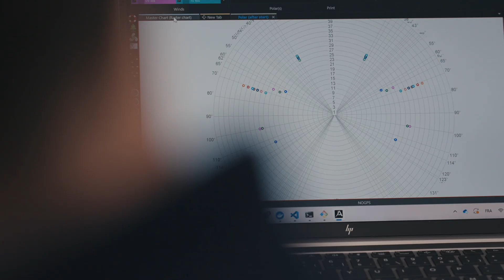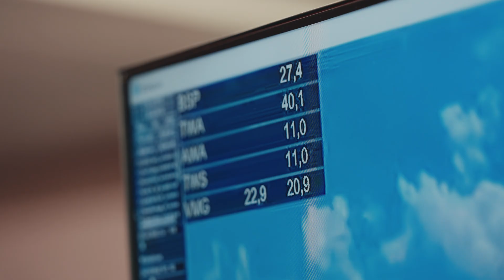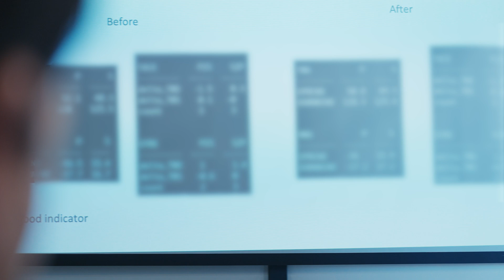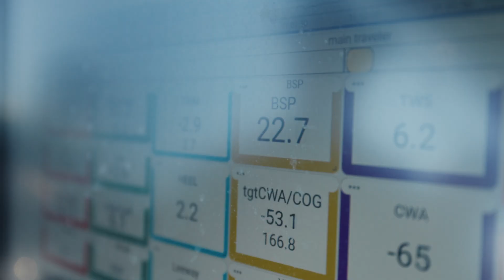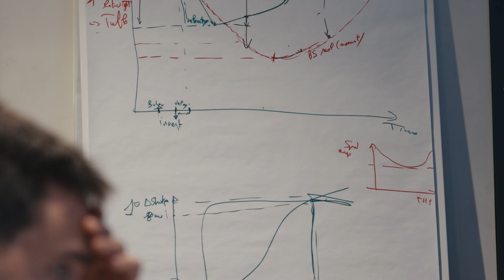SAVOIR FAIRE - EPISODE 4 : DATA & PERFORMANCE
Dans ce 4e épisode de 𝑺𝑨𝑽𝑶𝑰𝑹 𝑭𝑨𝑰𝑹𝑬, nous plongeons dans l’univers de la performance et de la data avec Franck Cammas, marin émérite et Directeur de la Performance, et Valentin Foucher, Analyste Data.
Dans cette 37e America’s Cup, la présence de la data est omniprésente et cruciale pour mieux comprendre les bateaux afin d’en tirer le maximum !

In this 4th episode of 𝑺𝑨𝑽𝑶𝑰𝑹 𝑭𝑨𝑰𝑹𝑬, we take a deep dive into the world of performance and data with Franck Cammas, world-renowned sailor and Head of Performance, and Valentin Foucher, Data Analyst.
In this 37th America’s Cup, data is absolutely everywhere, and it is crucial to better understand the yachts in order to extract every ounce of performance.